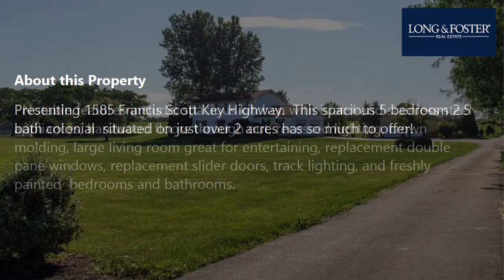Sale: 5 Beds - 2 Baths - 2576 sq ft - Keymar - MD [$579,000] MLS #: MDCR2008736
-- SUMMARY:
Real estate for sale - Single Family: 5 Beds - 2 Baths - 2576 sq ft - 1585 Francis Scott Key Hwy Keymar - MD [List Price: $579,000]
MLS #: MDCR2008736

-- DESCRIPTION:
Presenting 1585 Francis Scott Key Highway.  This spacious 5 bedroom 2.5 bath colonial  situated on just over 2 acres has so much to offer!  Notable features include: spacious kitchen with island and stainless steel appliances, hardwood floors through out, recessed lighting, crown molding, large living room great for entertaining, replacement double pane windows, replacement slider doors, track lighting, and freshly painted  bedrooms and bathrooms.  The large primary bedroom features a spacious dedicated full bathroom with double sink vanity and  new fixtures.  The full bathroom in the hallway also features double vanity and  new fixtures.  Entertain on the composite deck and enjoy relaxing in the hot tub!  1585 Francis Scott Key also features a large two car attached garage and a large detached two car garage with walkup stairs to a large storage area.  The seller operates a county approved small business out of the detached garage.   A great opportunity for anyone looking for room to operate a small business.   Conveniently located minutes from Taneytown, also easy access to Walkersville and Frederick.